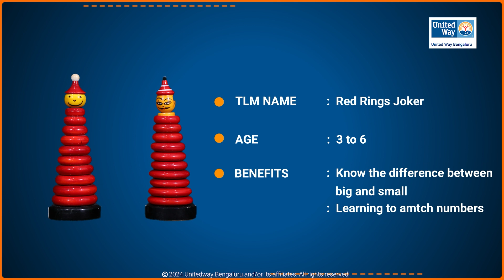13 Red Ring Jokers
There is no dearth of pre-school education resources already available in Anganwadis to implement activities that promote holistic growth and development of young children. But some gaps still need to be identified and new & innovative activities need to be complemented with the currently prevailing traditional activities of pre-school education. So, United Way Bangalore has distributed some supplementary learning materials to Anganwadi Centers for new and innovative activities. These enable children to engage in more activities, solve problems and learn emotionally.